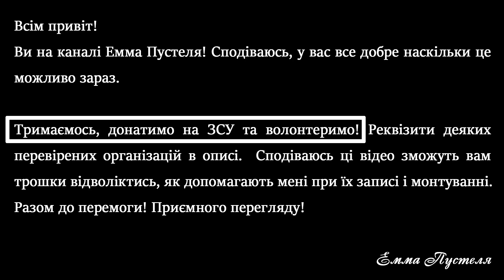The Gardens Between українською №4